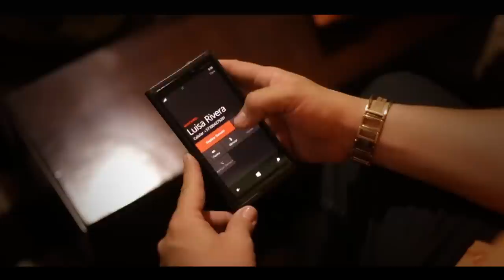Marco Lopez - No soy un juguete Éxito Popular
Director: Rigoberto Bermúdez
Producción Studio Film